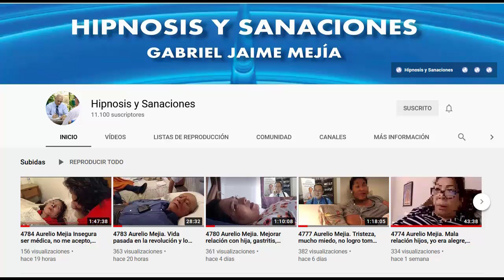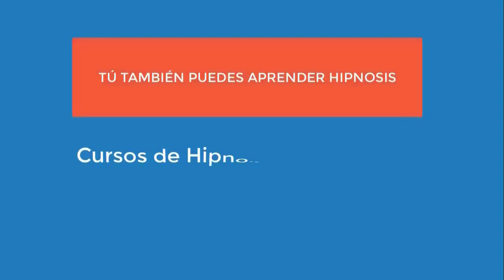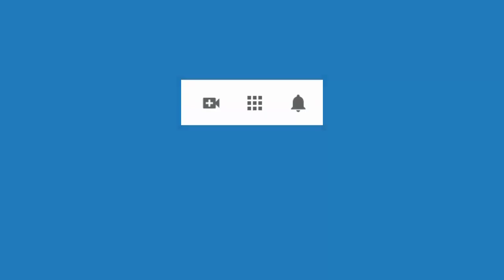4787 Aurelio Mejia. No termino las cosas, negativo, miedo el mundo, encerrado, sin motivación, me od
Hipnosis introspectiva por Aurelio Mejía a distancia, en línea por internet. No termino las cosas, negativo, miedo el mundo, encerrado, sin motivación, me odio, mi papá encerraba. Anger, North Carolina. 24 de febrero 2021.